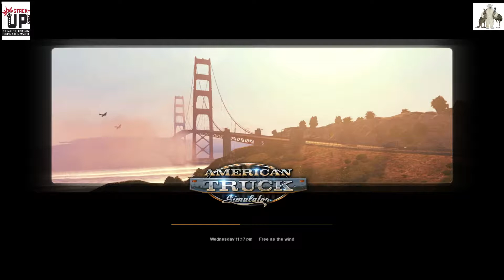Heavy Hauling in New Mexico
Using the Western Star for heavy hauls in ATS New Mexico